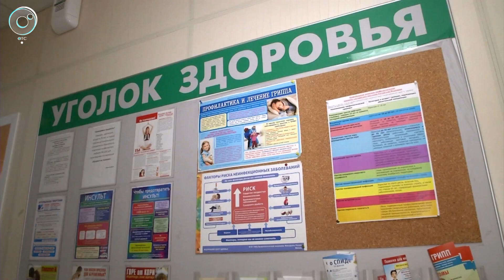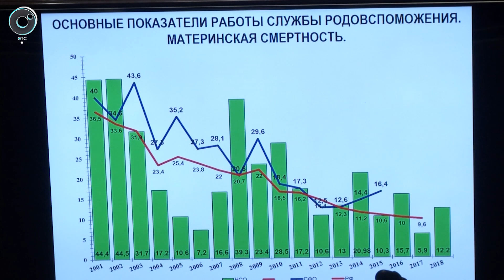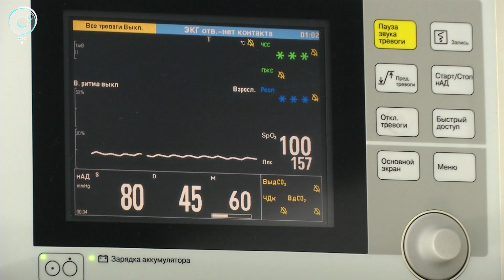В Правительстве Новосибирской области обсудили достижения и перспективы отечественной медицины